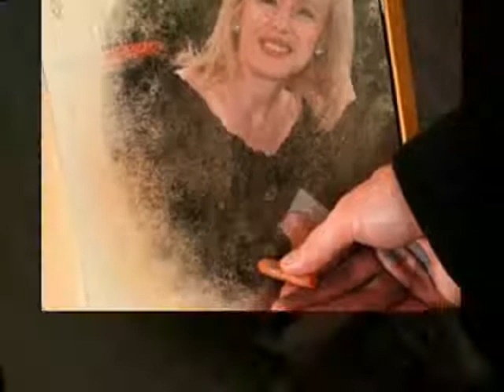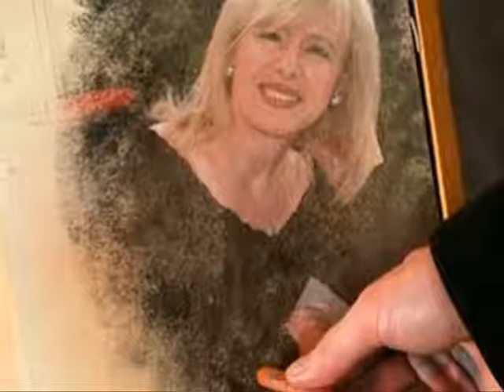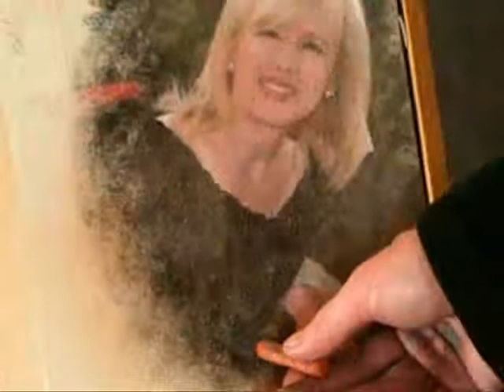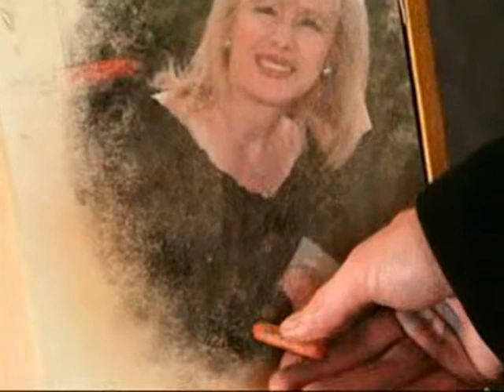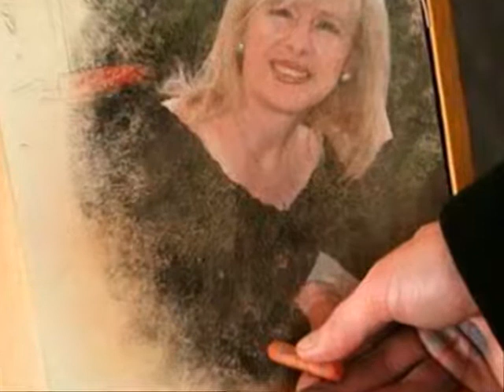Malepenziero..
Un vecchio brano classico napoletano cantato da me